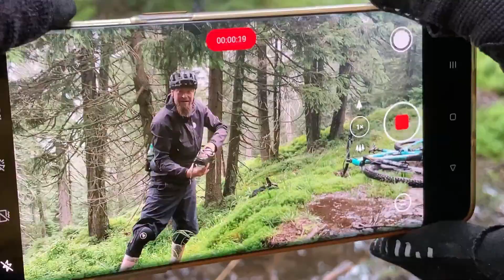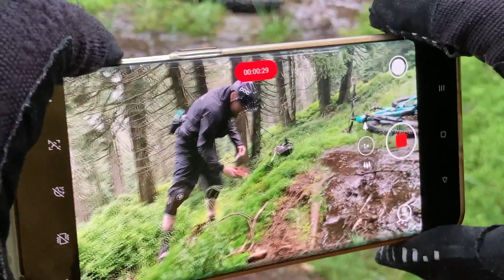Bahenní lázně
Kolomajznafilm